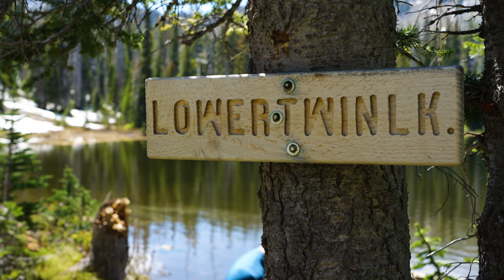Hard Butt at Hard Butte | Alone in the Wilderness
A basin full of lakes, catching fish with my bare hands, backpacking alone on the outskirts of McCall Idaho.

🎥 HIRE ME

🎒 MY BACKPACKING LOAD OUT FOR THIS TRIP
Nemo Dagger 2p Tent
Osprey Atmos AG 65 Backpack
Nemo Tensor Insulated
Nemo Disco 15
Sea to Summit Sleeping Bag Liner
Sea to Summit Down Pillow
Jetboil Stove
Platypus Gravity Water Filter
Helinox Chair Zero Ultralight
Mystery Ranch Bear Spray Holster
Counter Assault Bear Spray
Ultralight Med Kit
Exped Widget Pump

👕 CLOTHING
REI Sahra Convertible Pants
REI Sahara T Shirt

0:00 Hiking to Hard Butte Lake
1:36 Exploring the basin
5:34 Camping at Twin Lake